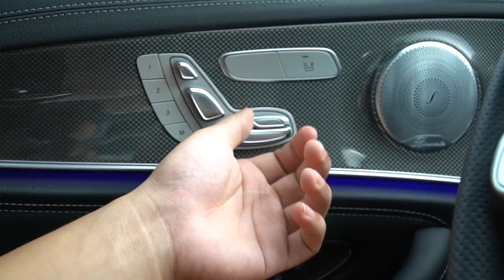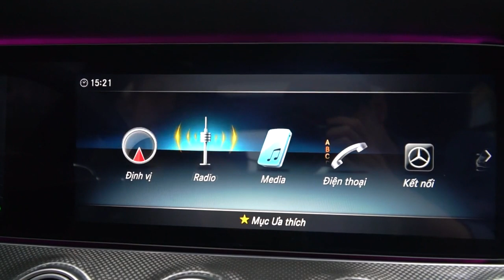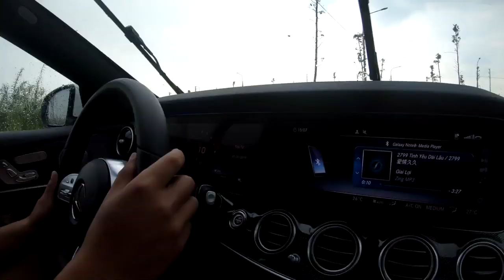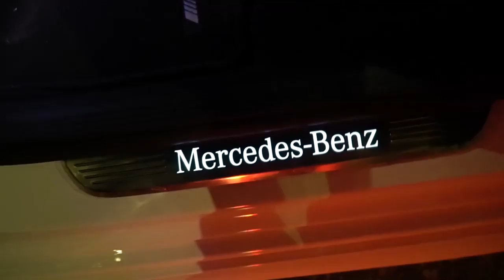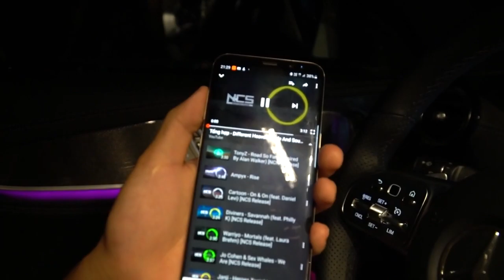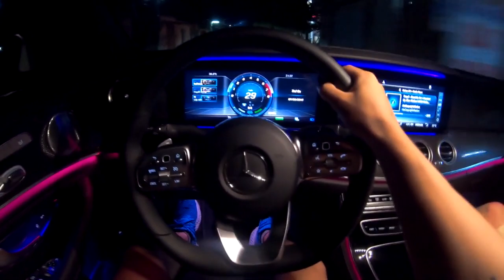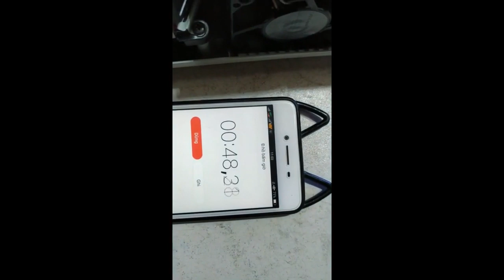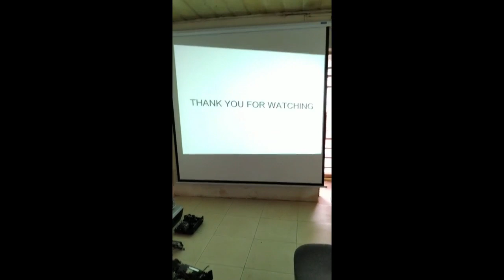Chi Tiết Xe Mercedes E350 AMG 3 Tỷ Tại Việt Nam